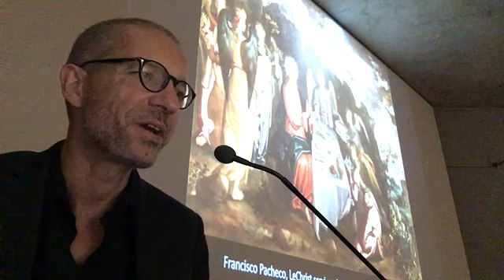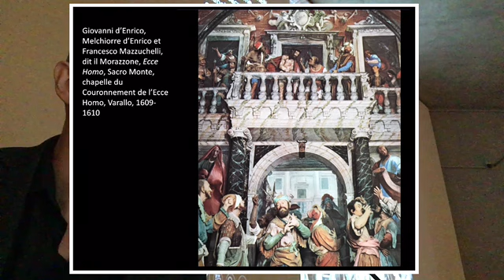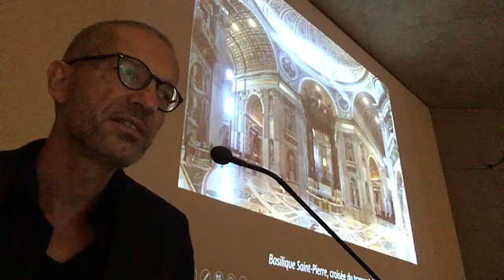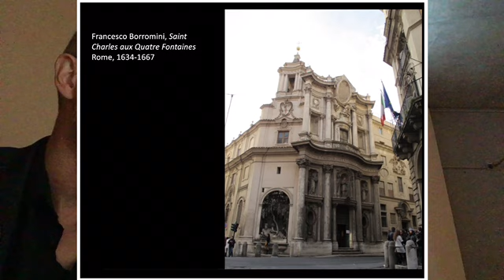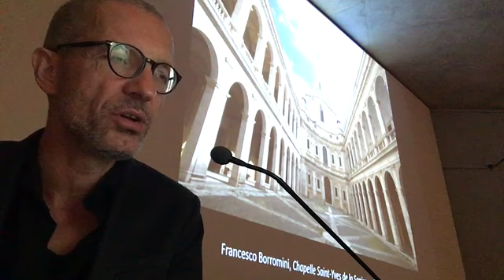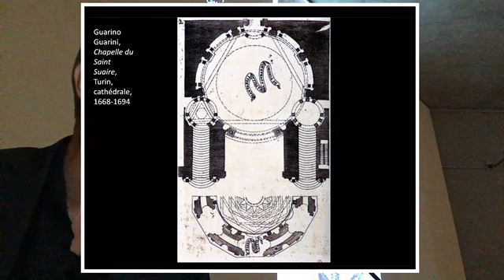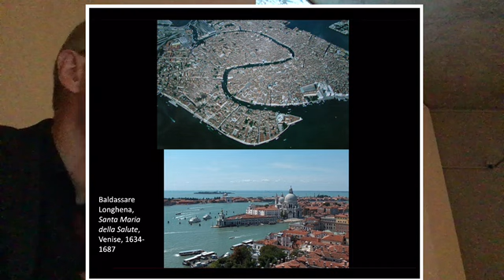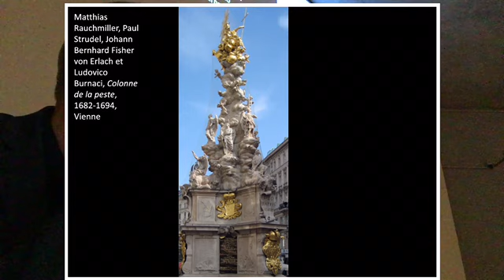Les arts en Europe au XVIIe s. #4 Sculpture polychrome & architecture